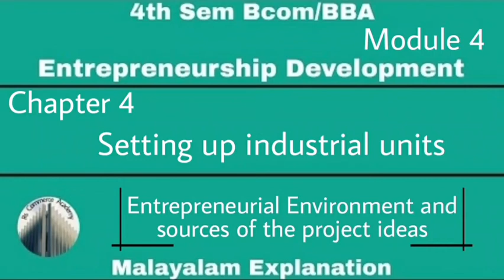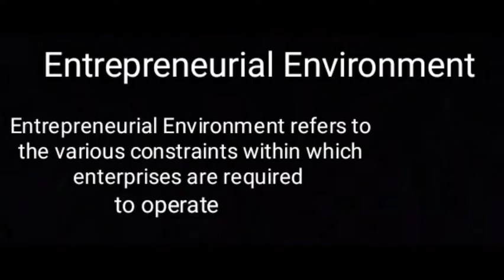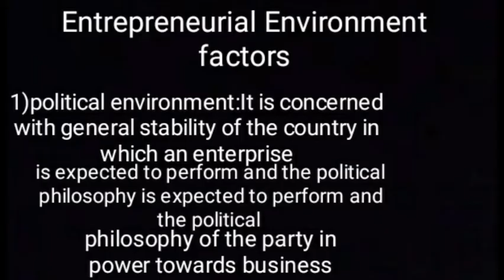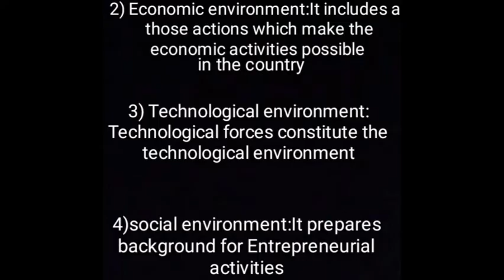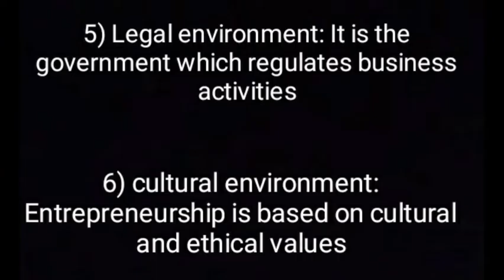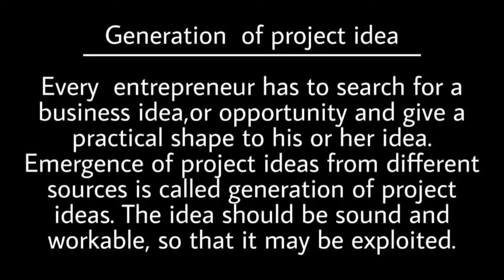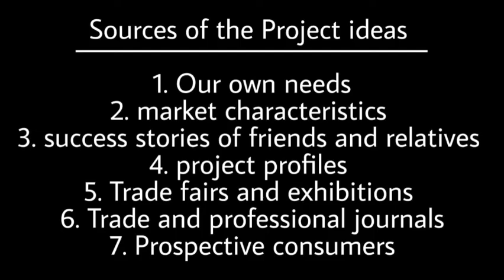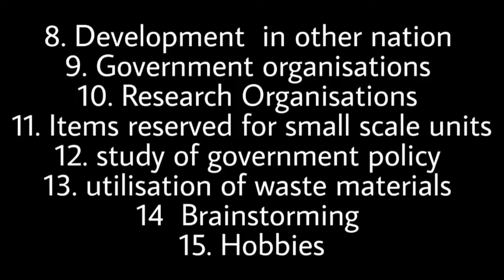| 4th Sem Bcom/BBA | Module 4 | Entrepreneurship Development |Chapte 4 | Setting up industrial units